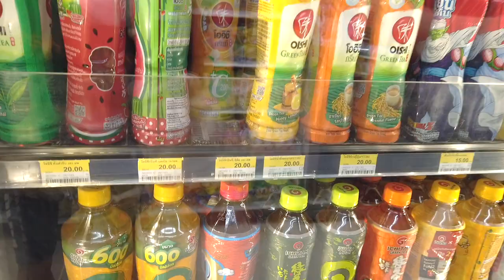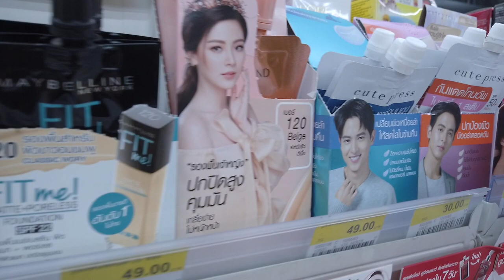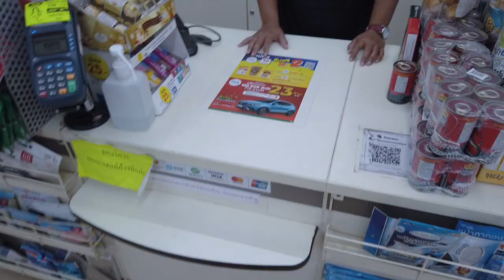7/11 TOUR IN THAILAND! THAI BL SERIES SNACKS ARE HERE! ft. Cathy Doll BRIGHTWIN COLLECTION!!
Hello guys!! I am Mj, Filipino in Thailand! Sa mga nagrerequest dyan ng mag TOUR sa 7/11 THAILAND so ito na guys!!